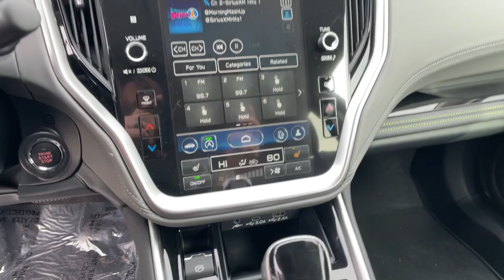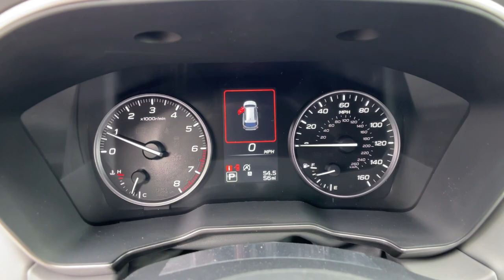2023 Subaru Outback Northern Nevada, Reno, Lake Tahoe, Carson City, Roseville, NV P3133781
Gray New 2023 Subaru Outback Onyx Edition XT CVT available at Lithia Subaru of Reno in Northern Nevada. Servicing the Reno, Lake Tahoe, Carson City, and Roseville, NV area.
2023 Subaru Outback Onyx Edition XT CVT - Stock#: P3133781

Nav System Moonroof Heated Seats Satellite Radio Back-Up Camera Power Liftgate All Wheel Drive Turbo Charged Engine Aluminum Wheels Heated Rear Seat. EPA 29 MPG Hwy/22 MPG City! Onyx Edition XT trim. AND MORE! KEY FEATURES INCLUDE: Navigation Sunroof All Wheel Drive Power Liftgate Heated Driver Seat Heated Rear Seat Back-Up Camera Turbocharged Satellite Radio iPod/MP3 Input Onboard Communications System Aluminum Wheels Remote Engine Start Dual Zone A/C Blind Spot Monitor Rear Spoiler MP3 Player Remote Trunk Release Privacy Glass Keyless Entry. EXPERTS RAVE: Great Gas Mileage: 29 MPG Hwy. WHY BUY FROM US: At Lithia Reno Subaru youll get a great vehicle at a great price with the experience and dedication of our team behind you throughout the purchasing process and the duration of your ownership of your Subaru automobile. Our service to you does not end at the sale. Call us anytime with questions. Our entire team at Lithia Reno Subaru is here to help. If youre looking to purchase from a dealership dedicated to its customers come by Lithia Reno Subaru and experience our service for yourself! Price does not include $449 Dealer doc fee taxes and license fees. Price contains all applicable dealer incentives and non-limited factory rebates. You may qualify for additional rebates; see dealer for details.